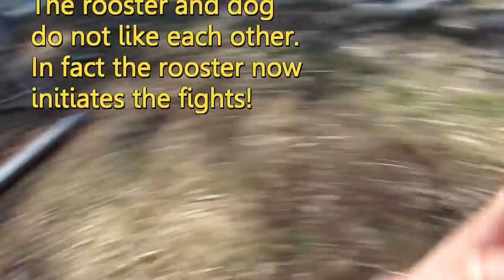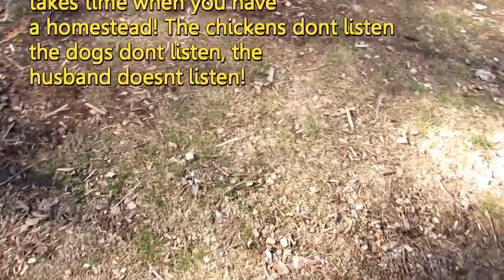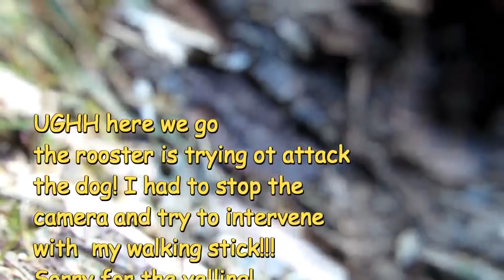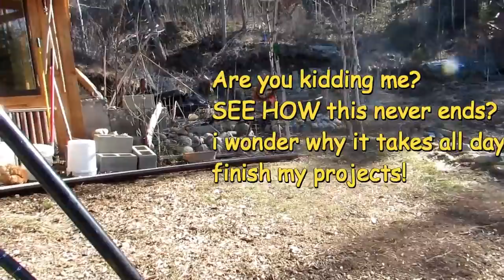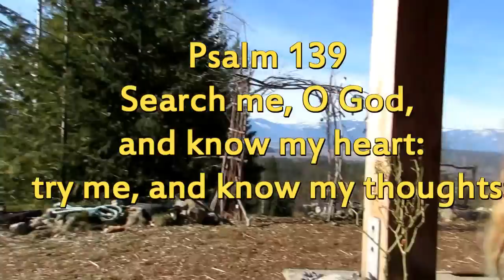Off Grid Living: Chickens On The Homestead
For all those asking and requesting my amazon list for my cancer treatment (naturally) here is the link...and GOD Bless you all for the awesome support with my choice to do this NATURALLY!!!

Come to PATERON now..WANT knowledge skills more vids..daily downloads for THIS covid 19 issue

 WISE INVESTMENTS FOR YOUR FUTURE!! Green Stalk Planter No food..bare shelves..STOP depending on the store...BUY a vertical planter and grow over 800 sq feet of food anywhere. I have THREE..and they are awesome..

 “And I beheld when He had opened the sixth seal, and, see, there was a great earthquake; and the sun became black as sackcloth of hair, and the moon became as blood”

 (Revelation 6:12). “For nation shall rise against nation, and kingdom against kingdom: and there shall be famines, and pestilences, and earthquakes, in divers places. All these are the beginning of sorrows”(Matthew 24:7–8).

GET water bath canning! Here's the canner

Dutch oven off grid..this one is a keeper

Good Canning Book!